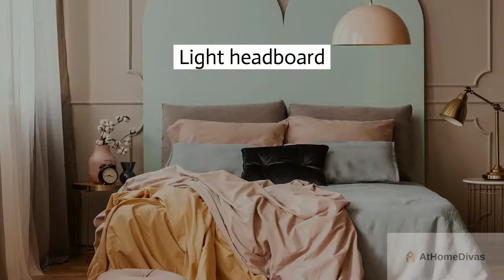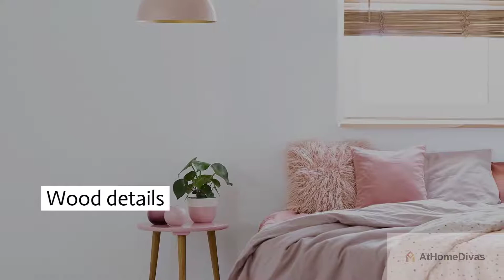Pastel Colored Bedroom Design: 28 Inspiring Ideas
Pastel colors are usually associated with being whimsical and playful. Children or teens are more drawn to these colors because of their comical and eccentric character. These can be seen through the different things they own. Almost everyone in this age range has had things with this color. Some even use them as paint colors in the room. However, children and teens are not the only ones who can have fun with this color. Even adults can incorporate pastel colors into their bedrooms.